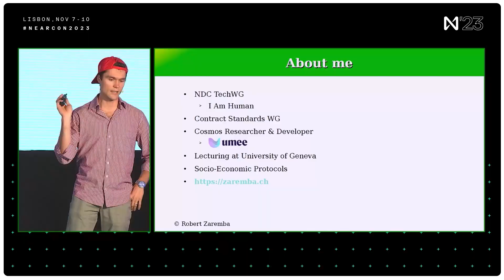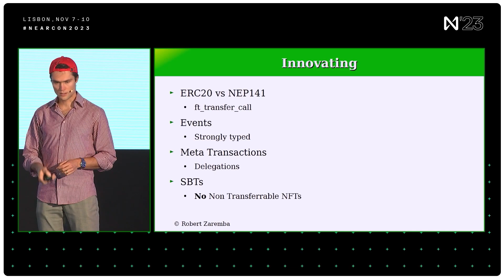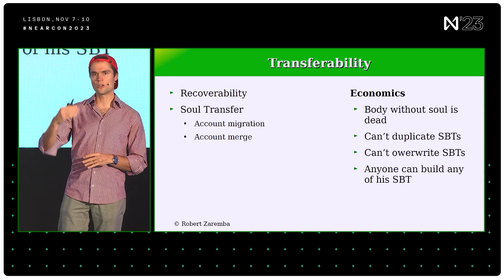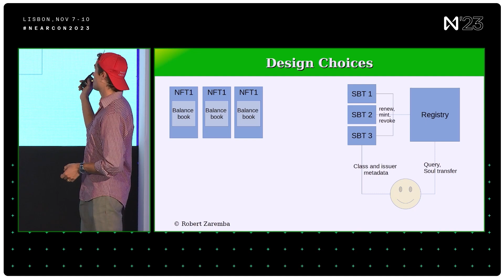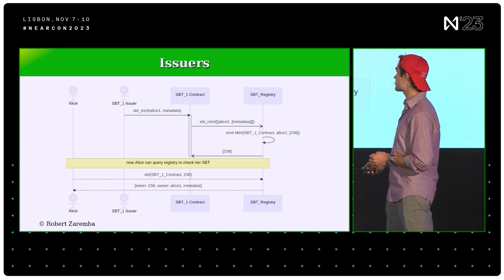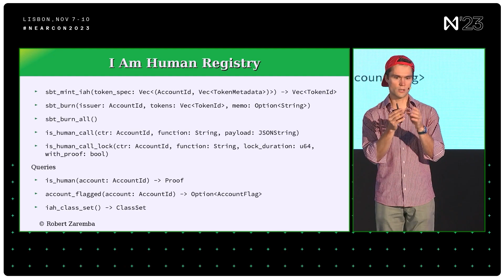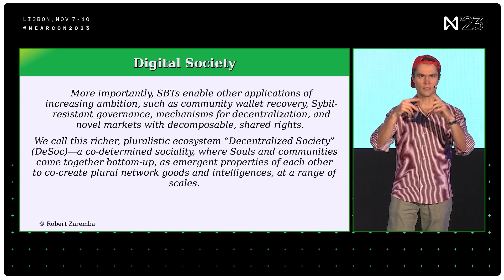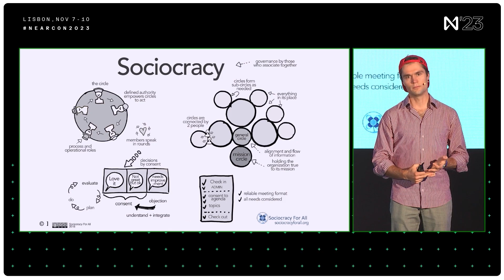Layer 2 Stage | The I Am Human Registry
The I Am Human Registry: Redefining Online Trust With SBTs, presented by Robert Zaremba of NDC GWG, at NEARCON 2023.

Learn about NEAR's groundbreaking Soul Bound Token Standard (NEP-393) in this informative session. Understand the ingenious design choices that shape NEP-393 and its use in the revolutionary I Am Human registry. Explore the mechanics of the minting process and see real-world integration examples, such as Near Social's proof of personhood badge and human-gated interactive games, which offer a glimpse into the future of digital identity and engagement on NEAR.